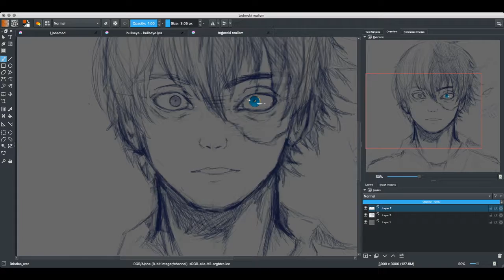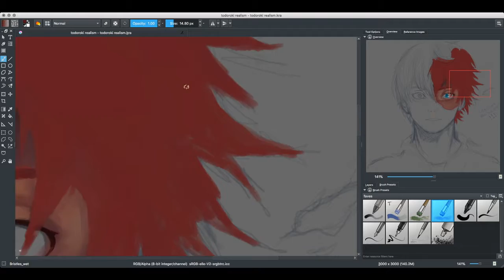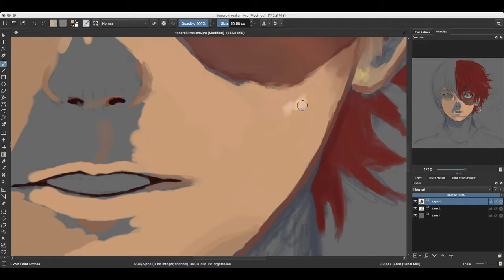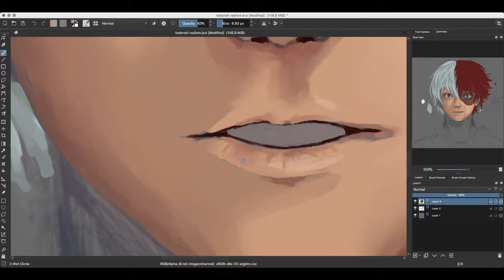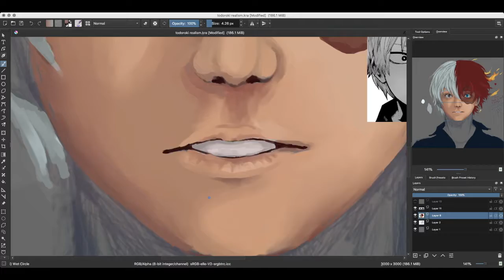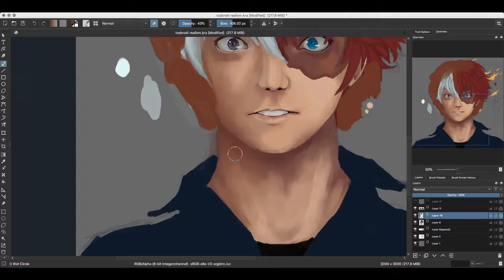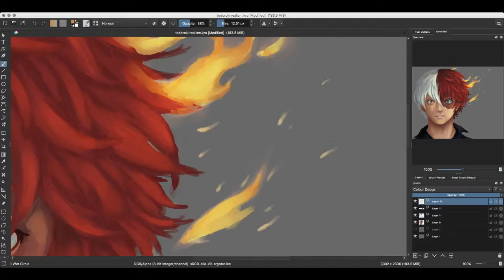*SPOILERS* Todoroki manga redraw [speedpaint]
Open me!! (~•.•)~

song:
kimi no chikara orchestral version
kai engel- moonlight reprise

Program: krita

would you like this as a sticker or even a phone case!? check out my redbubble!

Commonly asked questions:

1. Will you draw my oc?

2. Will you trade with me?
Depends shoot me a message on fb and I'll see what mood I'm in

3. Song?
Above a few lines, if you're reading this you should already know

4.program?
Same as the last, use those pretty eyes of yours

You may not copy, steal, trace or repost any of my art as your own without my written permission

none of the music in this video is mine and i do not take any claim to it.